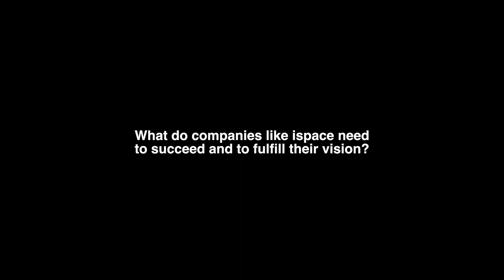TENACIOUS Rover Documentary Episode 3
The SMBC x HAKUTO-R Venture Moon Mission 2 RESILIENCE lunar lander is on track to enter lunar orbit in the next few weeks! It carries with it a diverse range of customer payloads to the Moon, including the TENACIOUS micro rover, designed, manufactured, and assembled by ispace EUROPE, with support from the Luxembourg Space Agency.

Learn more about TENACIOUS and the international collaboration that brought it to life in the third episode of the micro rover documentary series, co-produced with the Luxembourg Space Agency!
🌕 Luxembourg’s Minister of the Economy Lex Delles shares why it's so important, in this new age of lunar exploration, to leverage collaboration between public agencies and commercial space.
🌕 ispace-EUROPE Senior Government Affairs & Policy Officer Charlotte Nassey describes what it takes for commercial space companies like our own to thrive and achieve challenging goals.

… and more!

Continue following us for more episodes and mission updates coming soon!